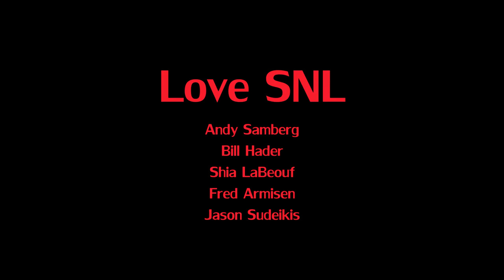La sparatoria AKA Cara sorella (o un tributo all'SNL)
Uno dei migliori skit del Saturday Night Live. Perché sì.

Assunta Lupone
Dido Milano
Andrea Bruno
Federico Miglietta
Francesco Mautone